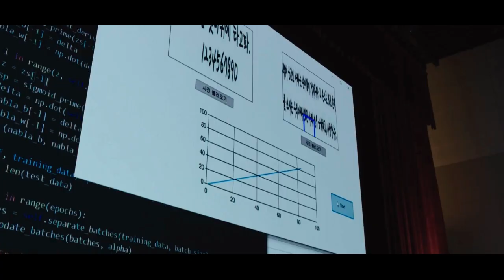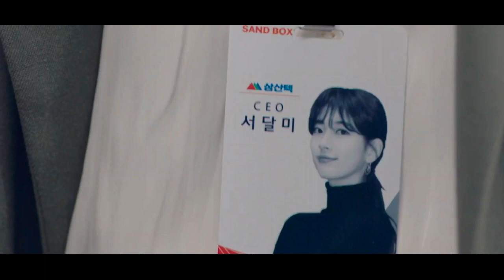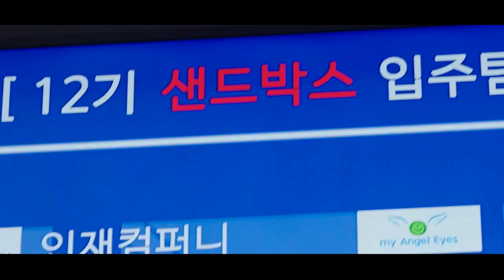Start-Up OST | Ailee - Blue Bird [MV]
✪ Song: Blue Bird
✪ Artist: Ailee
✪ Drama: Start-Up

Note - This is just a Fanmade video edited by me.